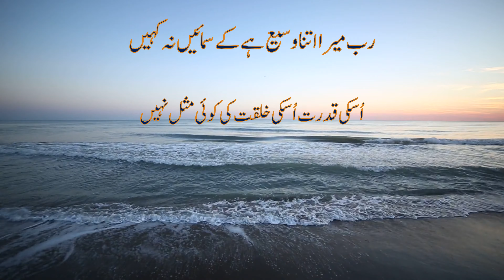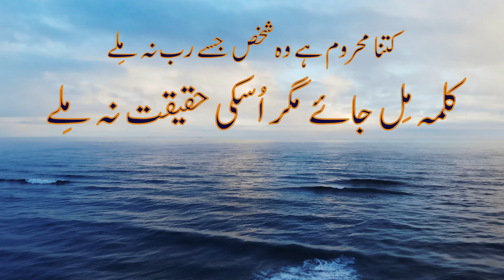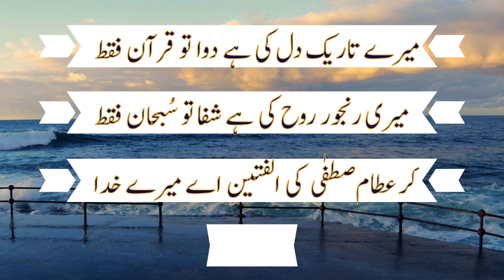Khuda aur Mohabbat | Dil-e-Beemaar written by Shaik Arif | Islamic Poetry | Urdu Shayari | MPH-4K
Welcome to Shaik Arif's Official
Poet:  Shaik Arif
Ghazal title: Dil-e-Beemaar
Voice: Shaik Arif
Edited by: Shaik Arif

Urdu Poetry:
Urdu poetry is a rich tradition of poetry and has many different forms. Today, it is an important part of the cultures of South Asia. According to Naseer Turabi, there are five major poets of Urdu which are Mir Taqi Mir, Mirza Ghalib, Mir Anees, Allama Iqbal, and Josh Malihabadi.

Urdu Shayari is the perfect remedy to mend a broken soul. It cleanses the gloomiest corners of your heart healing all the wounds that you've been carrying inside. When the shards of a shattered heart cut deep, you find solace in the incredible soothing effect of Urdu Shayari.

Watch this video to experience the same, and more with other genres will be uploaded regularly, to stay updated kindly "SUBSCRIBE" to my Channel "Shaik Arif's Official and do not forget to Like and Share my videos.

Credits:
Background Music"
(No Copyright) Sad Emotional and Nostalgic Background Music For Videos by AShamaluevMusic [_DA0mdtL-jI]